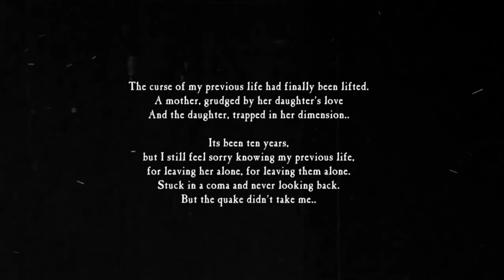Didi Full Gameplay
Title: Didi Full Gameplay

Just when your dreams are settled, destiny calls for you..